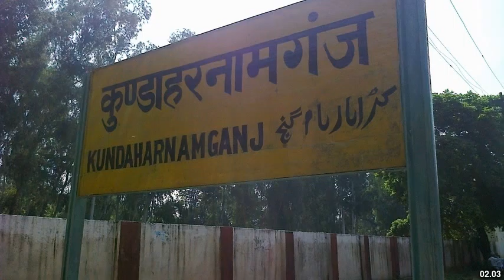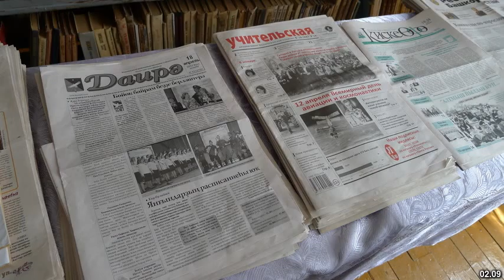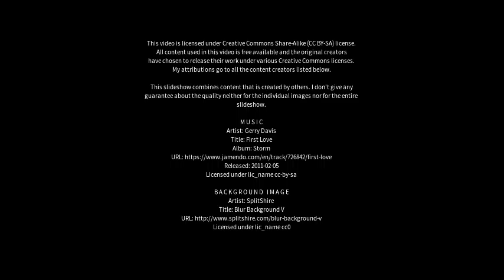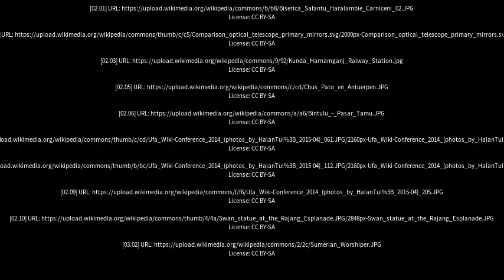Best places to visit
Best places to visit - Antu (India) Best places to visit - Slideshows from all over the world - City trips, nature pictures, etc.